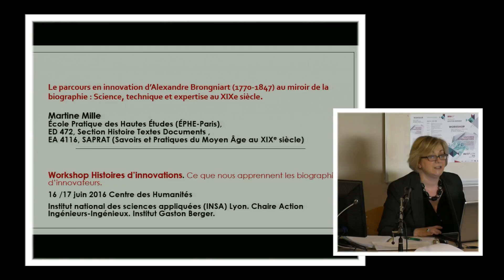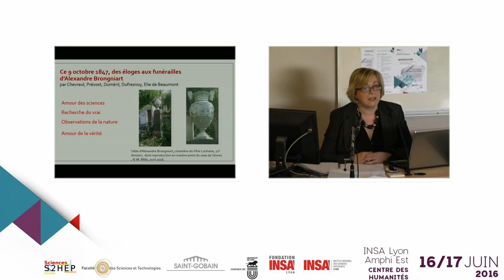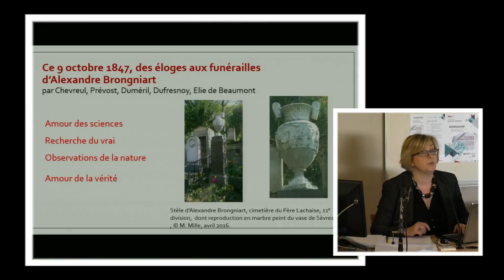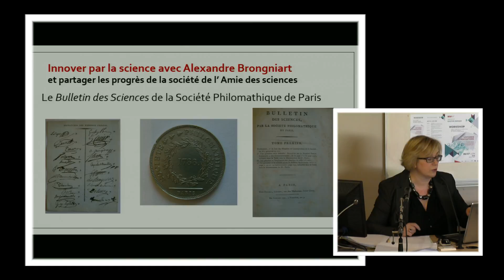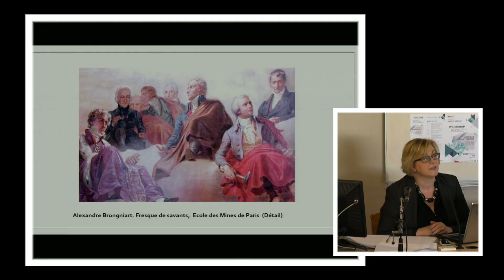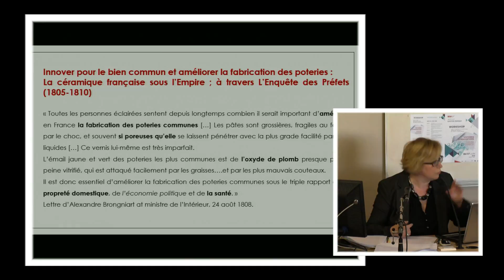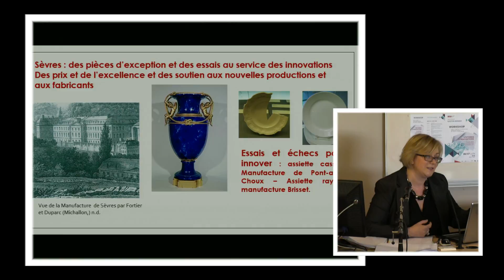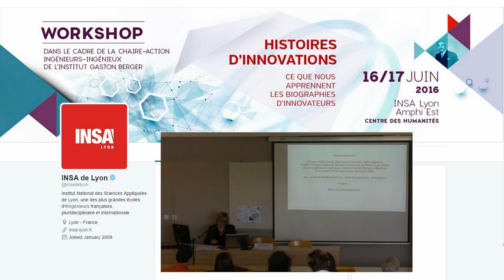Workshop Histoires d'innovations : parcours en innovation d’Alexandre Brongniart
« Le parcours en innovation d’Alexandre
Brongniart au miroir de sa biographie : Science,
technique et expertise au XIXe siècle. »
Martine Mille
Workshop  organisé dans le cadre des réflexions menées dans le cadre l’axe 2 de l’EA 4148 S2HEP et de la chaire « Ingénieur ingénieux » de l’Institut Gaston Berger financée par Saint Gobain.
L'objectif de ce workshop est de tenter d'appécier si la biographie permet de dévoiler la rationalité créative. Cette dernière constitue une forme de pensée établissant un lien entre des univers, des disciplines ou des secteurs d’activité apparemment étrangers les uns aux autres. Partant de biographies d’innovateurs de renom, il s’agira de rechercher si le genre littéraire étudié est à même de (re)construire la cohérence du processus.